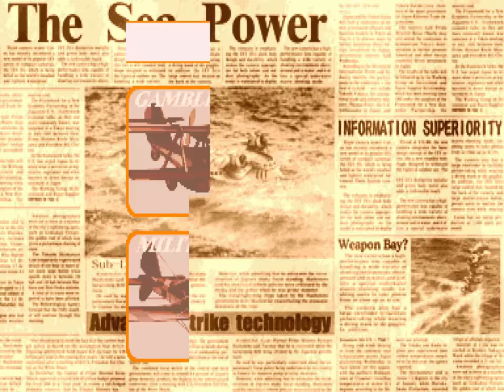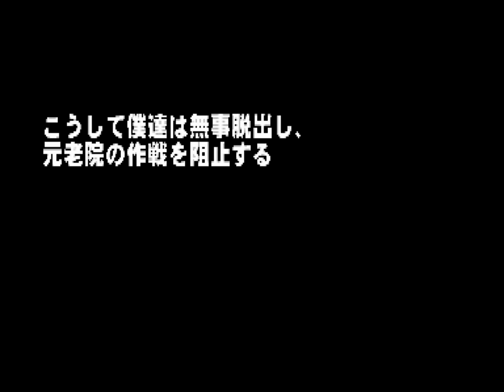2001 [60fps] Progear no Arashi 2Players ALL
プロギアの嵐 / Progear no Arashi (Japan 010117)　Cave / Capcom 2001　4,987,350pts 6,647,770pts　Player まほちゃん＆忠太郎　収録Ver DDEmeMAME0.37b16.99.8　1p・まほちゃん(B-γ)　2p・忠太郎(A-β) 忠太郎さんの技巧と、私の奇行が炸裂した一品。果たしてこれは、チームワークなのかっ！？

プロギアの嵐

発売年：2001.04
開発元：ケイブ 　発売元：カプコン
ジャンル：シューティング
コントローラ：8方向レバー+2ボタン
システムボード：カプコン プレイシステム2（CPS2）

「カプコンパートナーシッププロジェクト」のひとつとして登場した弾幕系横スクロールシューティング。プレイヤーは2種類の戦闘機と3種類の「ガンフライヤー」から選択することができる。ボタン操作により戦闘機がメインとなりガンフライヤーが援護攻撃を行う機動性重視の「ファイターモード」と、スピードは落ちるもののガンフライヤーが全方向の敵をロックオンし攻撃を行う「ガンナーモード」が登場。また敵の爆発に敵弾を巻き込むことで得点アイテム「ジュエルリング」に変化、さらに「ジュエリング･トラクター効果」により、出現した大量の宝石もモードを切り替えることで自動で全てを回収することができ、ボム性能が変化するほか、ハイスコア狙いにおいても大きな役目を負っている。美しい背景に映える敵弾や、自機が近づくと自動的にフレームアウトするスコア表示システムによりシューティングゲームに必要な快適さと、独自のテイストを持つ作品を作り出してきたケイブらしいものである。余談だがキャラクターの組み合わせと2人の関係度によって変化するマルチエンディング方式を採用している。

In a time when the industrialization of the world had just begun, various inventions appeared and changed the life of the peaceful kingdom. One of them was a propeller that evolved from pure wind generation by using the created electricity to re-rotate it. It was called 'The Professional Gear', or just 'Progear'. This invention was the key to conquer the great wide open sky. Another discovery made the ancient dream of the immortal body come true. But it was affordable only by some wealthy elderly. They formed a new council called 'the Motorouin' and declared the current government as a corruptive and greedy establishment and that they want to correct it by a new educational system, in order to create a new race of man. So they built a military force to realize the first step of their plan, which was the takeover of the kingdom. The government decided to stop the aggression by putting it's own army in motion. It was a dreadful battle with many victims. But it was won by the Motorouin. This battle is mentioned in the books of history as 'The Punishment of the Sages'.

A group of young pilots, actually children whose families were killed in that war, finally decided to fight back. They secretly developed a new powerful weapon which adults were not able to use. They called it 'Gun Flyer' and installed it in all of their planes. The Storm of Progear was about to begin!

- TECHNICAL -

Main CPU : 68000 (@ 11.8 Mhz), Z80 (@ 8 Mhz)
Sound Chips : Q-Sound (@ 4 Mhz)

Screen orientation : Horizontal
Video resolution : 384 x 224 pixels
Screen refresh : 59.63 Hz
Palette colors : 4096

Players : 2
Control : 8-way joystick
Buttons : 2
= [1] Shot/Gunner shot, [2] Bomb

- TRIVIA -

The title of this game translates from Japanese as 'Storm of Progear'.

This game is known outside Japan as "Progear [CP-S II No. 35]".

Developed by Cave, this is their first horizontal-scrolling shooter.

- STAFF -

* Cave :
Producer : Kenichi Takano
Director : Junya Inoue
Chief Programmer : Tsuneki Ikeda
Programmer : Satoshi Kohyama, Takashi Ichimura
Designer : Akira Wakabayashi, Hiroyuki Tanaka, Fusayuki Watariguchi, Kengo Arai
Sound Producer : Junya Inoue
Music Composer : Yukinori Kikuchi
Sound Effecter : Ryuichi Yabuki
Special Assist : Toshiaki Tomizawa
Character Voice : Mitsuo Furusawa, Junya Inoue, Aki Sibata, Midori Katou, Masayo Hirasaka
Special Thanks : Yasushi Imai
Character & Mechanic Design : Junya Inoue

* Capcom :
Producer : Tatsuya Minami
Support Capcom R&D Dept. #3 : Tomoshi Sadamoto

- SOURCES -

Game's rom.